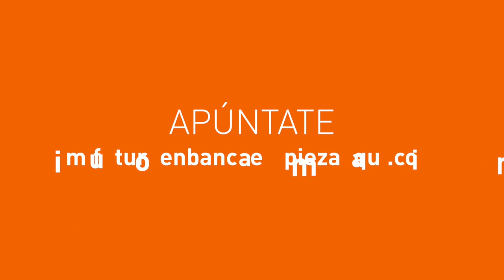Mi futuro en banca empieza aquí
Dinamismo. Innovación. Espíritu comercial. Muchas ganas de crecer.